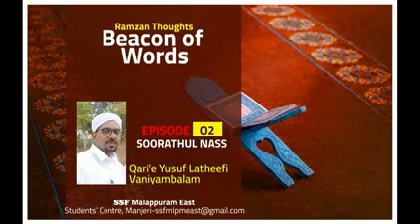Beacon of Words. സൂറത്തുൽ നാസ്സ് യൂസുഫ് ലത്തീഫി വാണിയമ്പലം